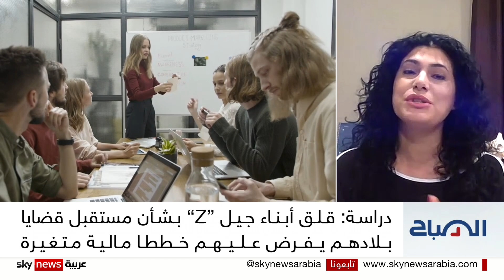في ظل كل الصعوبات المالية والقضايا العالقة.. كيف تواجه الأجيال الشابة الصعوبات المالية؟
كشفت دراسة أن أبناء الجيل "زد" أو من يعرفون بأبناء جيل ما بعد الألفية، يختلفون عن أسلافهم ليس فقط في العادات والطباع والتقاليد وإنما أيضا بالسلوك المالي من حيث العمل والإنفاق والادخار..
فما سبب هذا الاختلاف، وهل سيتمكن أبناء هذا الجيل من مواجهة الصعوبات الاقتصادية وكيف؟
من واشنطن، الاستشارية النفسية والاجتماعية  الدكتورة كارين إيليا